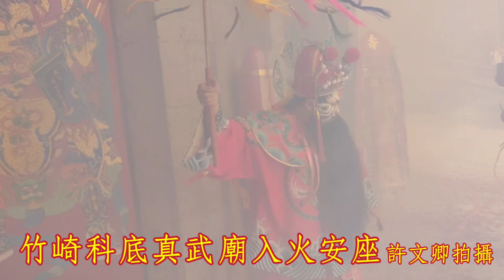嘉義竹崎科底真武廟 鍾馗開廟門 入火安座